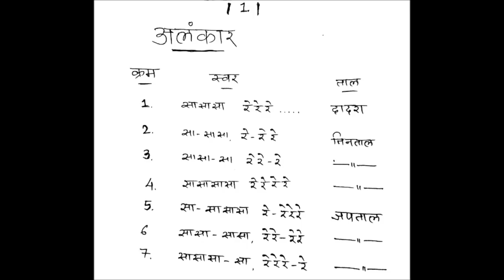Alankar episod 1 | Tutorial for Vocal & Flute | बांसुरी पर अलंकार कैसे बजाये-1 | by CK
How to play special Alankars on Flute or any other Musical Instrument is explained in this video by Chandrakant Kotecha CK.

शास्त्रीय संगीत मे अलग अलग  कैसे बनाते है अवम कैसे बजाते है ये इस विदेओ मे बताया गया है, बांसुरी व अन्य संगीत के उपकरणो पर अलंकार बजाने की विधि इस विदेओ मे अच्छी तरह से समजायी गयी है

plzz follow the Tutorials of this channel for better knowledge of Classical Music, Bandish and taan Aalap etc.

किसि भी संगीत वाध्य जैसे वायोलीन, सितार, संतूर, सरोद, की बोर्ड आदि किसि भी पर अलंकार बजाने से ही हाथ की सफाई बनती है. इस एपीसोड मे सरल प्रकार के अलंकार कैसे बजाये जाते है ये बांसुरी के साथ चन्द्रकांत कोटेचा ने बताया है.

Chandrakant Kotecha CK Flute.